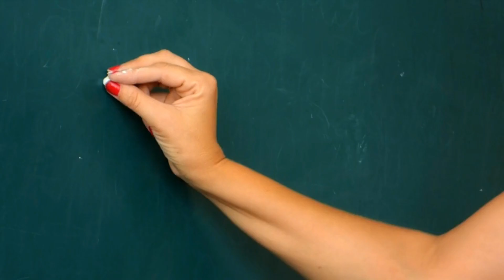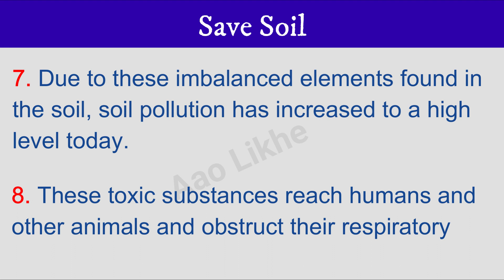Save Soil Easy Essay | 10 Lines On Save Soil In English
Today We'll Learn and Write Save Soil Easy Essay | 10 Lines On Save Soil In English |

GEAR USED -
० Fifine T669
० Boya M1 MIC
० Keyboard+Mouse
० Laptop
० Mouse Pad
० Seagate 2 TB HDD
० Digital Alarm Table Clock
Stationary used -
० Luxor Finewriter Assorted color